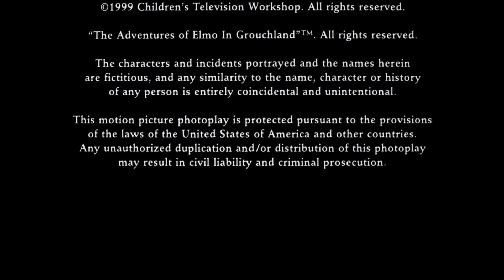Jim Henson Pictures/Columbia Pictures/Sony Pictures Television (1999/2002)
From the end of The Adventures of Elmo in Grouchland capped from Tubi.